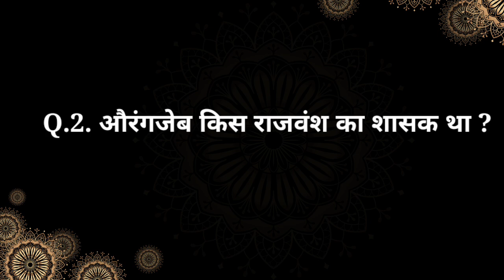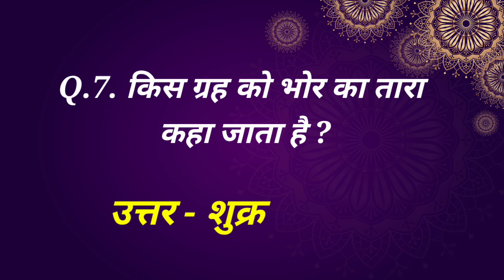4 नवंबर 2024 Gk questions answers | आज का जीके quiz | morning assembly content 4 November 2024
4 नवंबर 2024 Gk questions answers | आज का जीके quiz | morning assembly content 4 November 2024

About video -
Hello students in this video you are watching latest MCQ question answer for all class preparation.

Your queries -
Your queries -

जीके प्रश्न और उत्तर,सामान्य ज्ञान प्रश्न और उत्तर,सामान्य ज्ञान प्रश्न,जीके प्रश्न उत्तर,सीडीएल सामान्य ज्ञान प्रश्न और उत्तर,सामान्य ज्ञान प्रश्न,जीके प्रश्न,सामान्य ज्ञान प्रश्न उत्तर,अंग्रेजी में सामान्य ज्ञान प्रश्न और उत्तर,जीके प्रश्न और उत्तर,प्रश्न और उत्तर,अंग्रेजी में सामान्य ज्ञान के प्रश्न,आईएएस साक्षात्कार प्रश्न,शीर्ष 10 जीके प्रश्न उत्तर,शीर्ष 10 जीके प्रश्न और उत्तर,प्रश्न,आईपीएस साक्षात्कार प्रश्न और उत्तर, India gk questions answers , Gk questions answers , onliner Gk questions answers